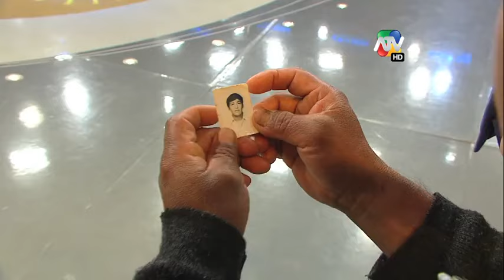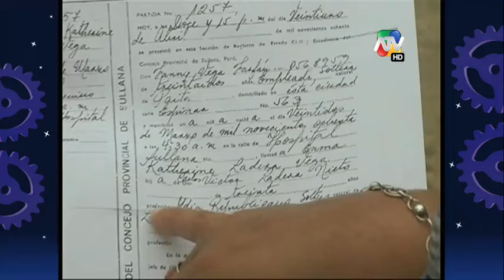Su madre le mintió cuando le dijo el nombre de su padre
Una mujer que a sus 33 años se entera que quien creía que era su padre, en realidad no lo era.